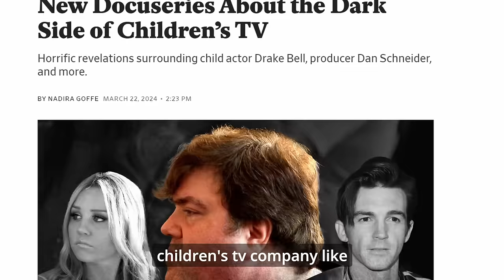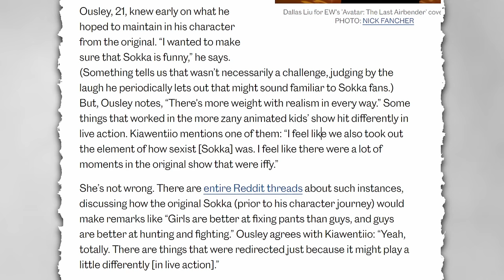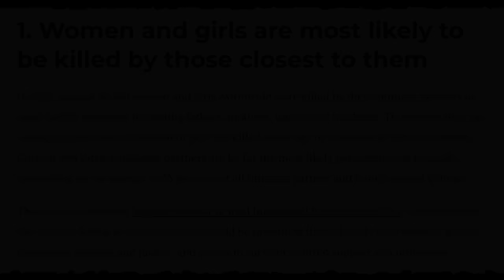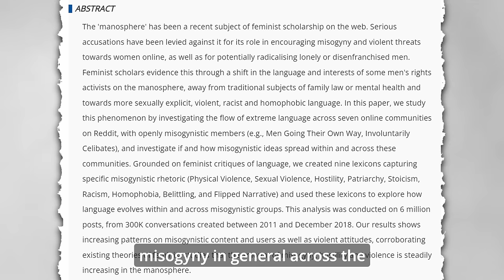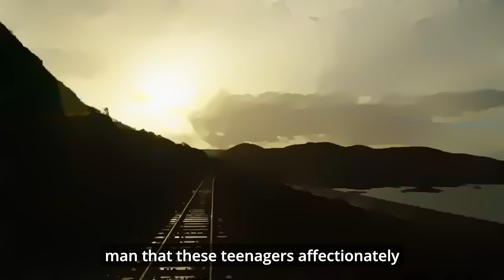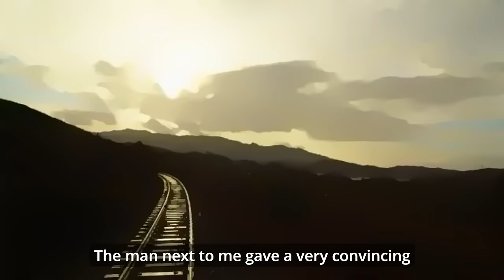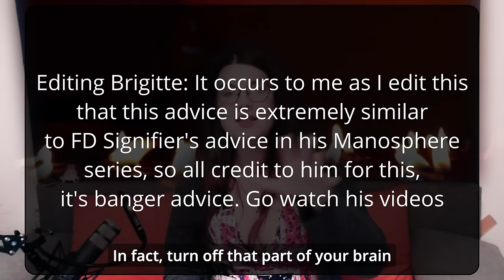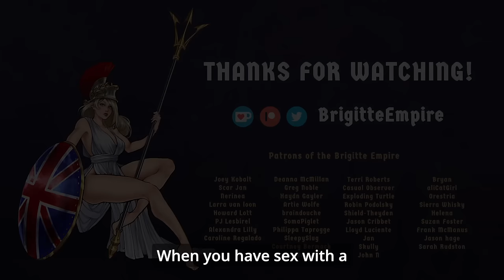The Red Pill Cult Needs Avatar The Last Airbender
Sexism bad. Sokka good. Forget all this manosphere nonsense and study the boomerang.

@BrigitteEmpire on twitter, tiktok, & bluesky

Consider buying their art too, it's incredible

Footsteps - Molly.

Sources and further reading:
Articles and studies:
2. Fulper et al, 2014
3. Blake et al, 2021
4. Farrell, et al., 2019 - chrome-extension://efaidnbmnnnibpcajpcglclefindmkaj/
5. Paris Lees on Germaine Greer